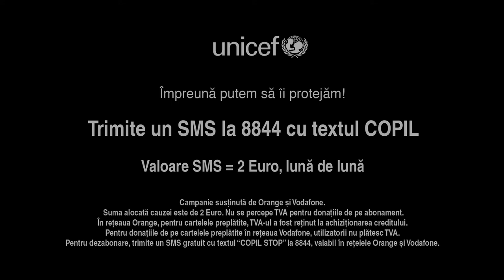Violenta Verbala Raneste - trimite acum un SMS la 8844!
Peste jumatate dintre parinti tipa la copii lor fara sa stie ca violenta verbala e un abuz ce lasa urme pe viata.
Impreuna putem sa ii protejam! Trimite acum un SMS la 8844 cu textul COPIL si donezi 2 Euro, luna de luna ca sa protejezi copiii impotriva violentei.

UNICEF promoveaza solutii pentru ca toti copii sa creasca ocrotiti si fara violenta in familie.

Impreuna putem sa ii protejam!
Trimite un SMS la 8848 cu textul COPIL.
Valoare SMS = 2 Euro, luna de luna

Campanie sustinuta de Orange si Vodafone. Nu se percepe TVA.
Suma alocata cauzei este de 2 Euro. Nu se percepe TVA pentru donatiile de pe abonament. In reteaua Orange, pentru cartelele preplatite, TVA-ul a fost retinut la achizitionarea creditului. Pentru donatiile de pe cartelele preplatite, in reteaua Vodafone utilizatorii nu platesc TVA. Pentru dezabonare, trimite un SMS gratuit cu textul “COPIL STOP” la 8844, valabil in retelele Orange si Vodafone.